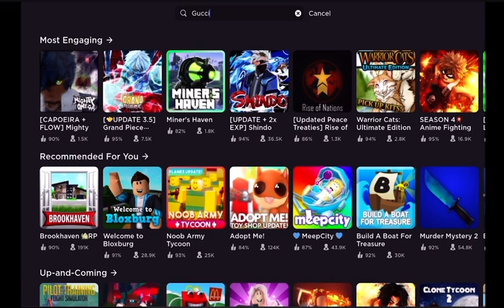Roblox new update